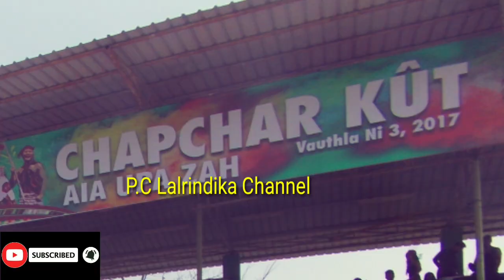CHAPCHAR KUT THLALAK HLUI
YMA member thenkhat tan chuan he video hi a hlu ve ngawt ang.